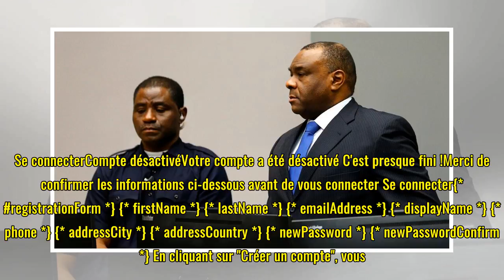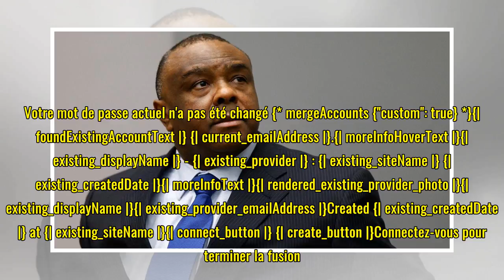CPI: Jean-Pierre Bemba devra attendre pour être fixé sur sa peine définitive - RFI